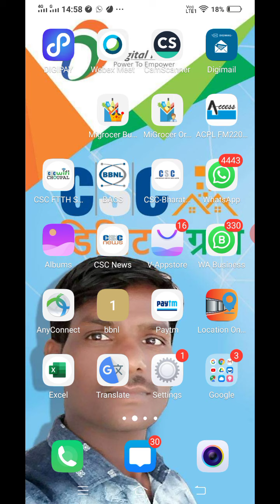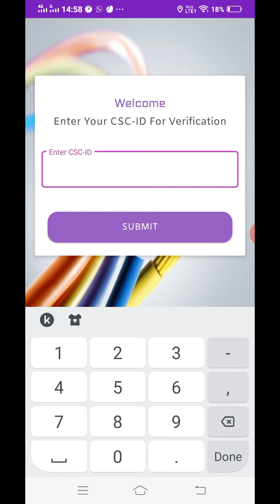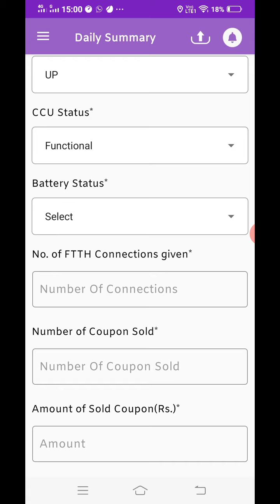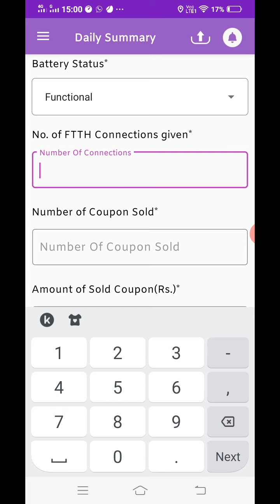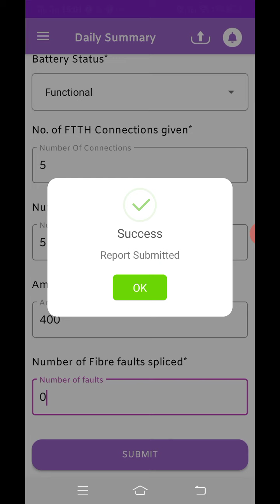Bharat net monitoring app survey